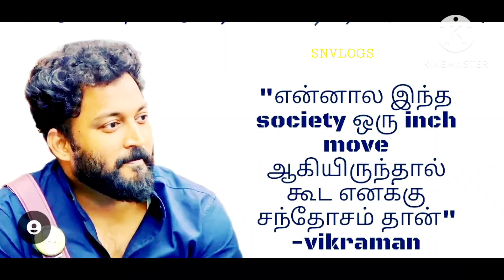உலக தமிழ்மக்களின் தோழர் விக்கிரமன் 💯💪